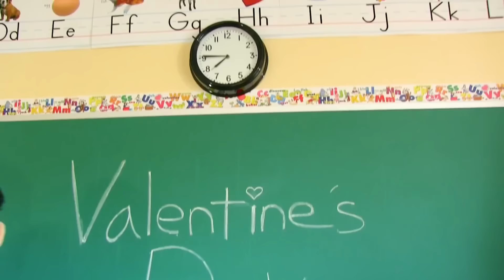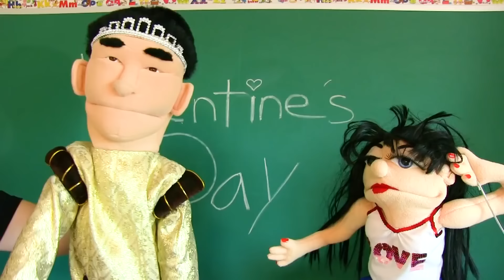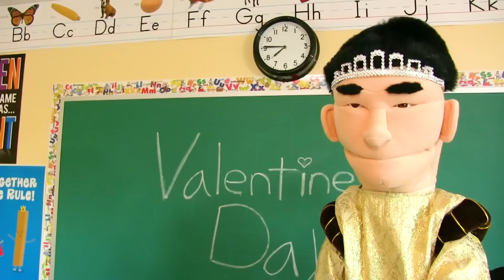SML Movie: The Love Potion [REUPLOADED]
Original Description: Junior thinks the new girl in school is HOT! Cody makes a love potion to make her fall in love with Junior!